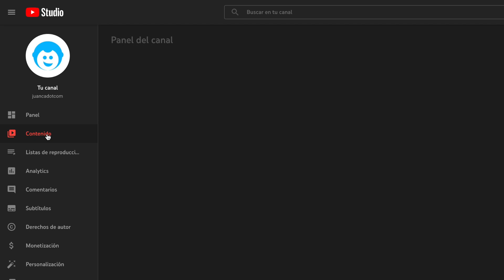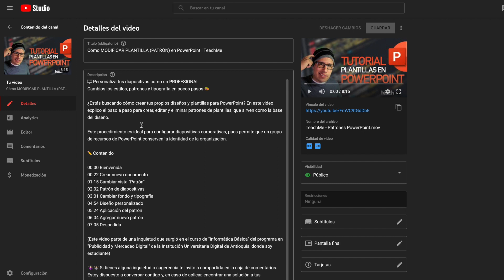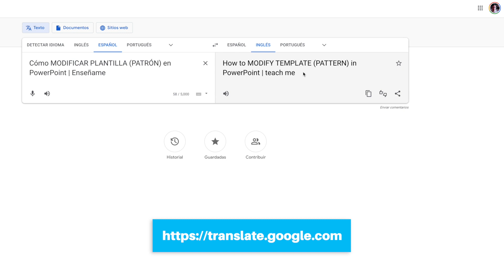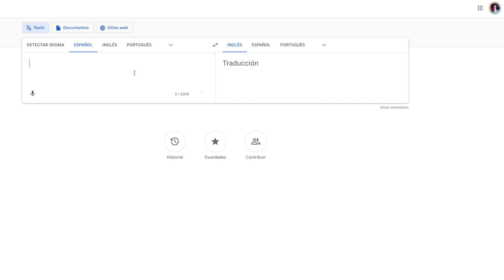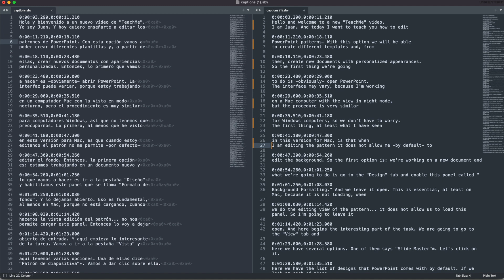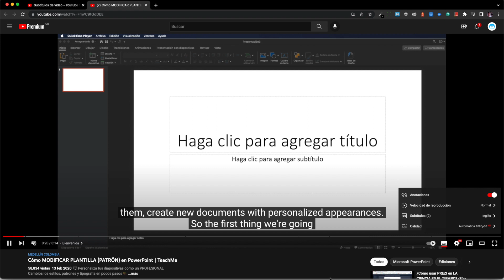Traducir videos automáticamente. Aumenta el IMPACTO de tu canal YouTube | [EYT]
🇨🇴 | 🇺🇸 | 🇧🇷 | 🇮🇳 Traduce a cualquier otro idioma en tiempo real.
Desde YouTube Studio puedes aumentar el alcance de tu canal 🤫😇

Aprende a realizar traducciones automáticas a los subtítulos de tus videos. Desde YouTube Studio es posible realizar esta acción en pocos segundos.

✏️ Contenido
00:00 Introducción
00:48 Iniciar la traducción
02:18 Traducir título y descripción
03:33 Cambiar idioma
03:55 Edición profesional
05:50 Agregar más idiomas
06:04 Conclusiones
06:38 Despedida

La ilustración anexa a la imagen miniatura está disponible en "Vector de habla burbuja" creado por freepik en freepik.es.